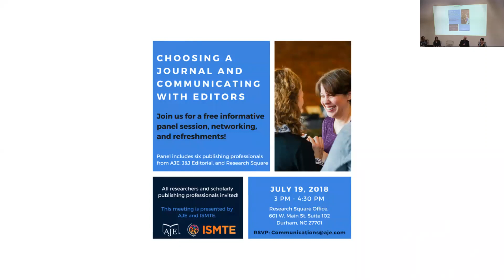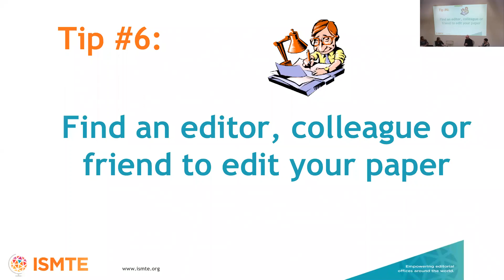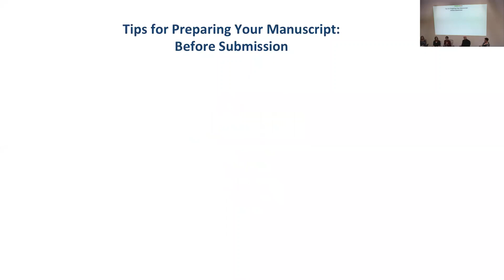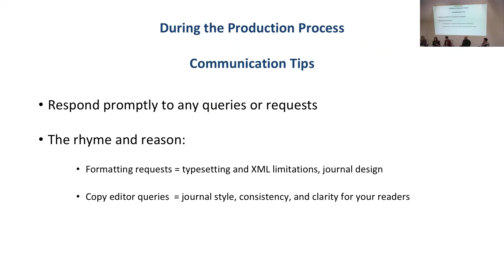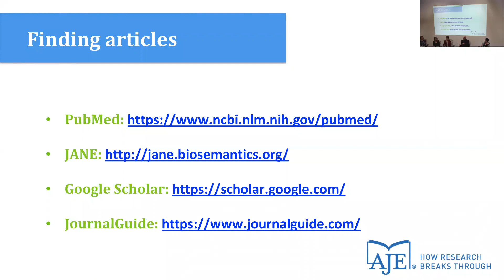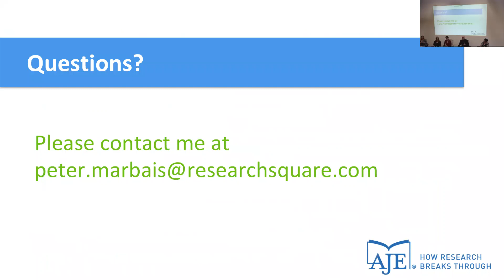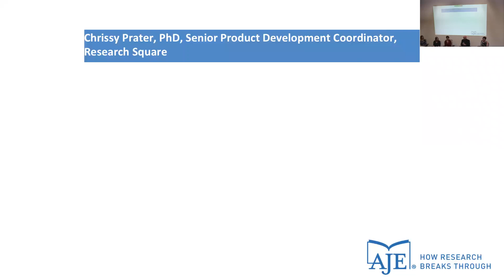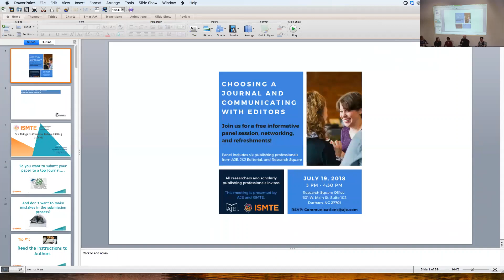Communicating with Journal Editors: A Panel Presentation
In this recording, researchers will learn information to help with communicating with journal editors. This discussion panel was a collaboration between AJE and ISMTE.